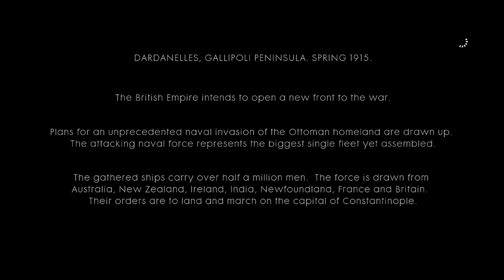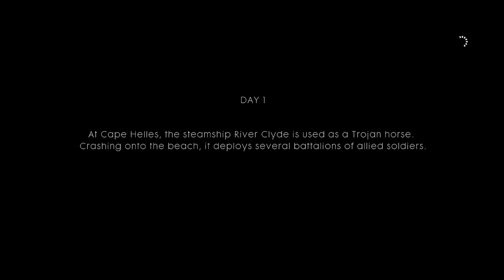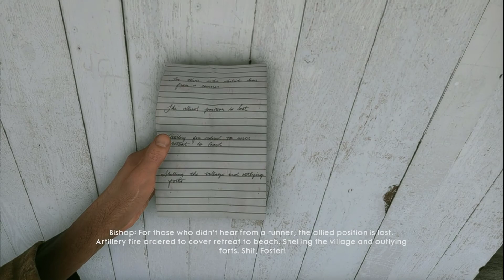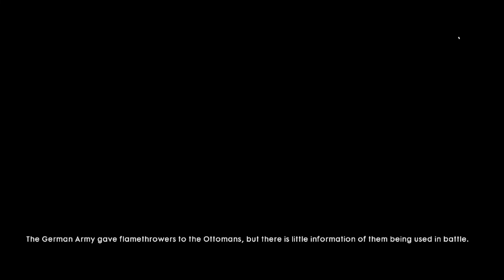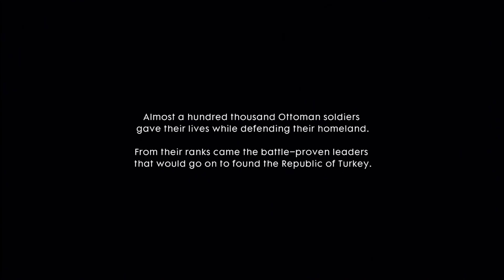BATTLEFIELD 1 Walkthrough Gameplay Part 5 The runner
Battlefield 1 Campaign Gameplay Walkthrough Part 1 includes a Review and Chapter Mission 1: Storm of Steel of the Single Player Campaign for PS4, Xbox One and PC.

 This Full Game Battlefield 1 (BF1) Walkthrough Gameplay will include a Review, War Stories, Codex Entires, Field Manuals, Story Missions, Cut Scenes, Main Missions, Vehicles,
Characters, Cinematics and the Ending of the Single Player Campaign.

Battlefield 1's multiplayer features six distinct classes:

Assault Class: The primary anti-vehicle class. Assault players have SMG's and automatic rifles at their disposal. Medic Class: The Medic class is primarily focused on reviving fellow teammates, healing them, and repairing their vehicles. The

primary weapons in this class are semi-automatic rifles. Support Class: Supports have light-machine guns at their disposal. They also contribute to the team by replenishing their fellow team-mates' ammo. Scout Class: Scouts use sniper rifles. The class contributes to the team by spotting enemies, and by firing the flare gun, which places nearby

enemies in the vicinity on the mini-map. Tanker Class: Players choosing to spawn into a tank will now automatically spawn as the tanker class. The class is new to the series, and features a hammer that can repair vehicles

. Pilot Class: Players who spawn into a plane will now automatically spawn as the pilot class.